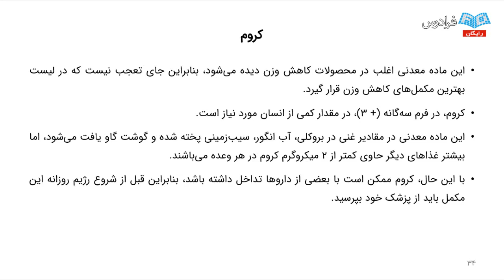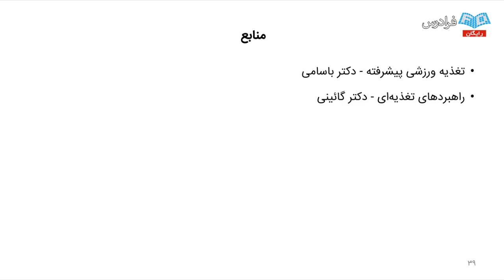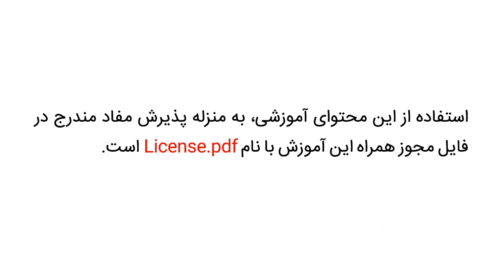Answering any questions you want to know about gifted education